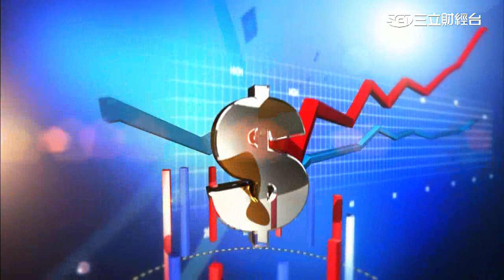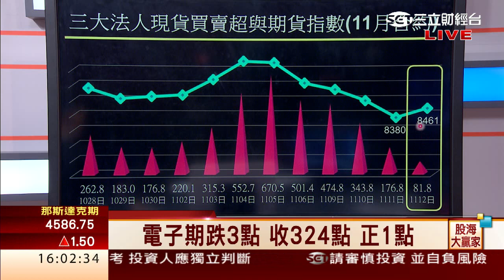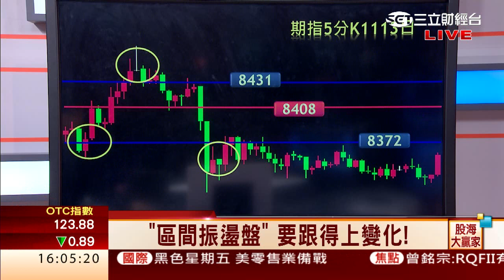張恩魁-1113 價漲量卻沒跟上的行情，走不久!∣股海大贏家∣三立財經台CH88